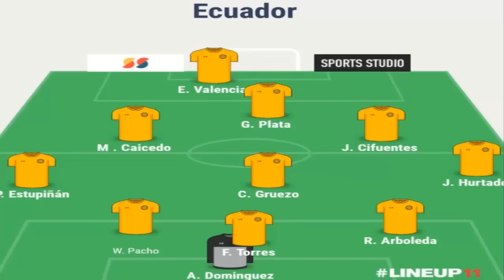El 11 de ECUADOR para ENFRENTAR a ARGENTINA | ELIMINATORIAS Sudamericanas Mundial 2026